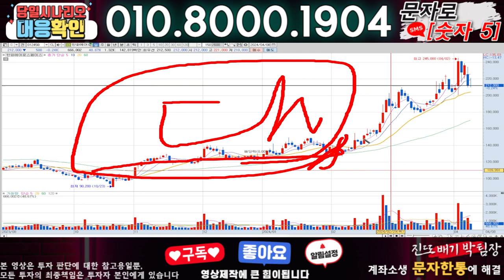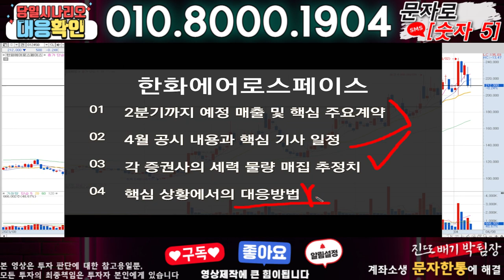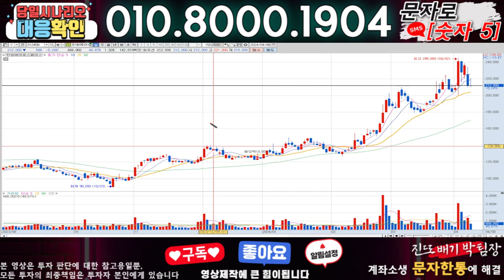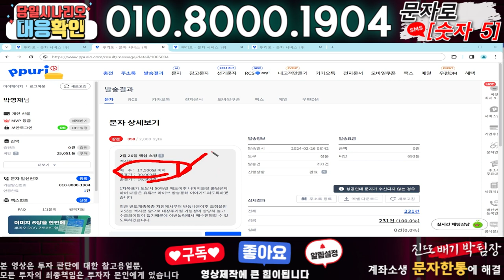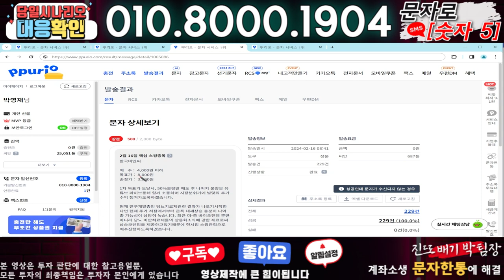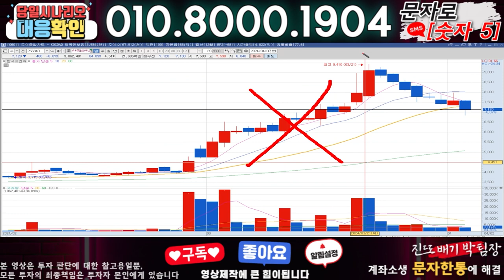한화에어로스페이스 ) 3분전 기습속보-공식입장발표!! 무슨일인가?